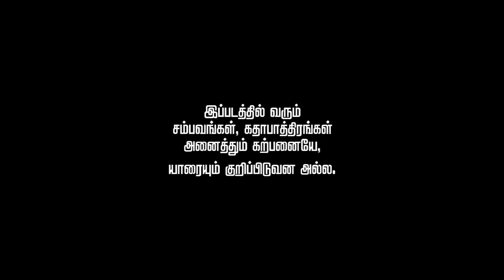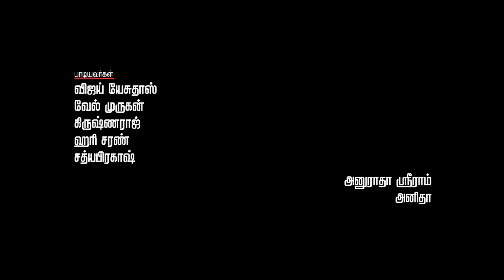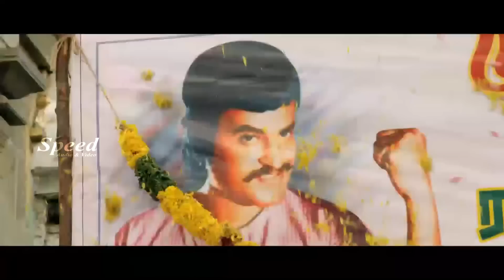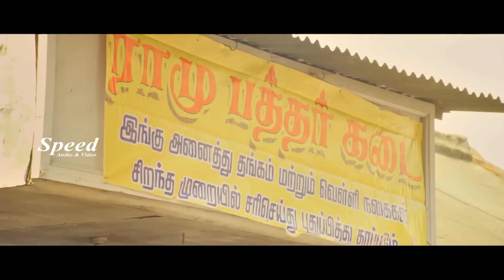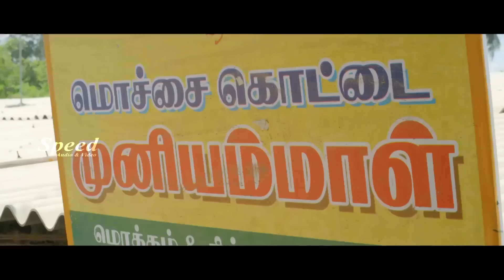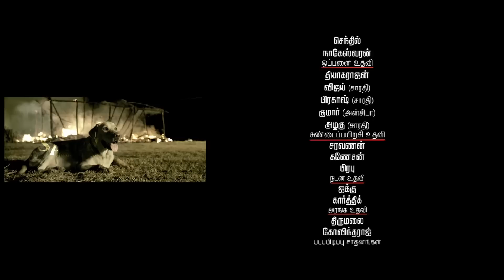Paranjothi Tamil Full Movie | Sarathy | Ansiba